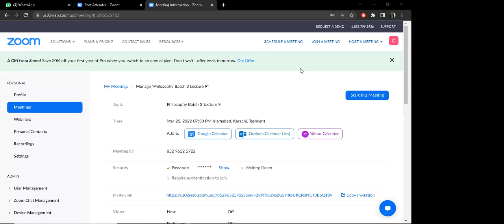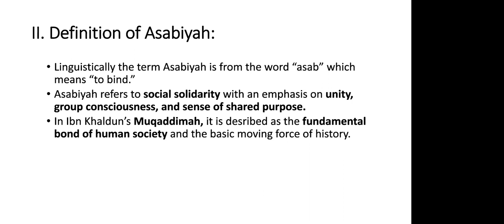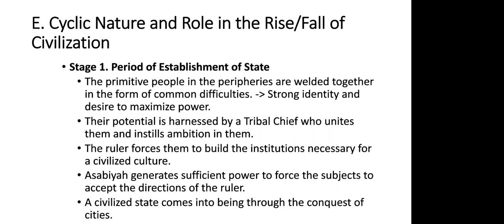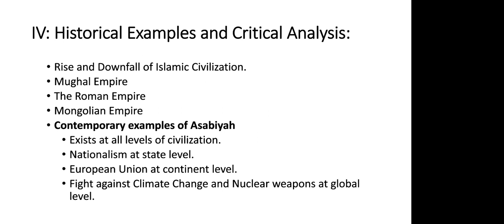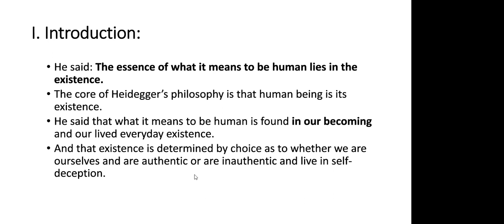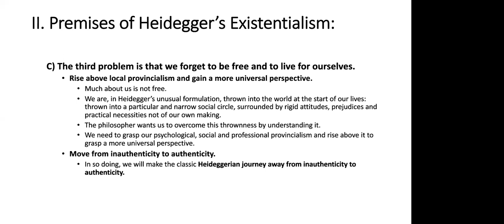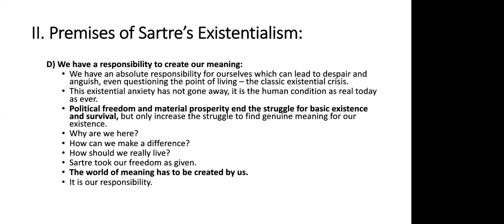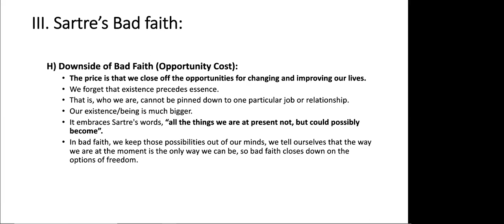Philosophy Lecture 9